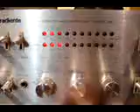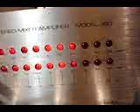ML 47555421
Video Migrado